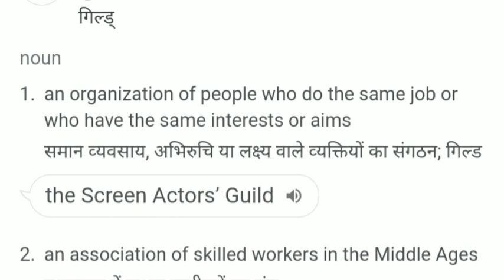The Evolution Fruit Episode 3 Explained in Hindi | The Fruit Of Evolution Hindi Explanation | Anime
The Evolution Fruit Episode 3 Explained in Hindi
The Evolution Fruit Hindi Explanation
The Fruit Of Evolution Hindi Explanation
the evolution fruit in hindi
the evolution fruit explained in hindi
the evolution fruit explanation
shinka no mi episode 3
shinka no mi episode 3 explained in hindi
shinka no mi in hindi
anime explained in hindi
anime hindi explanation
the evolution fruit
The fruit of evolution
shinka no mi

Any footage in this video has only been used to communicate a message(understandable) to the audience. we make these videos with the intention of educating others in a motivational/inspirational form. this video is also for teaching purposes. according to our knowledge, it is fair use under the reviews and comments section. we don't plan to violate anyone's rights, however, given that it is open to interpretation if any owners of the content clips would like us to remove the video, we have no problem with that and will do so as fast as possible.